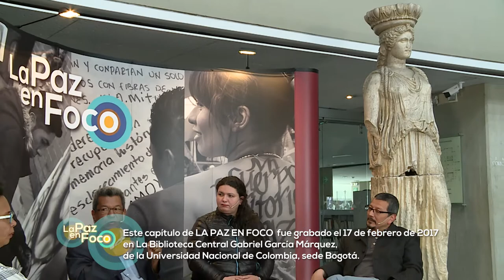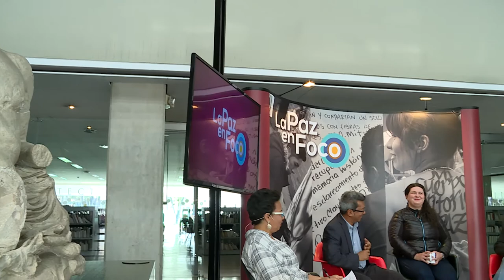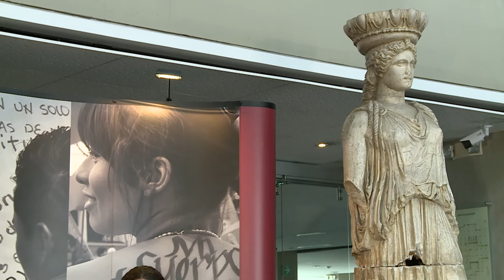35. Mesa social para la paz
En este capítulo vamos a dialogar con tres invitados sobre las propuestas de diversos sectores de la sociedad civil que convergen en la Mesa de Participación. Esta mesa es un escenario que representa un punto de encuentro de organizaciones civiles que han venido trabajando históricamente en la construcción de lo que han llamado la “Paz Completa” es decir, es una apuesta para que las conversaciones de paz –culminadas y en proceso– incluyan la voz de sectores diferentes a las guerrillas y el gobierno.